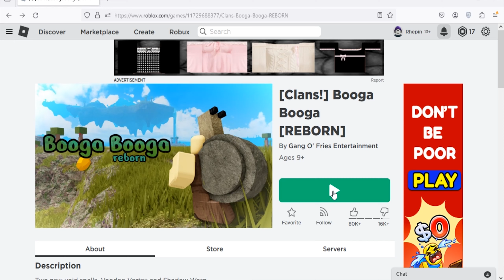Roblox Booga Booga Reborn New Codes January 2024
New codes for coins in Roblox Booga Booga Reborn
(29/1/24)